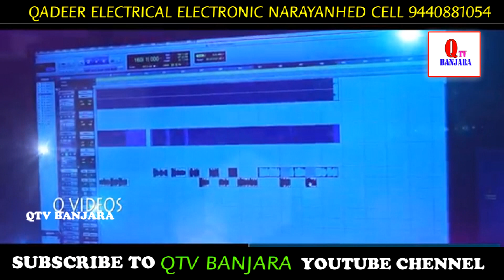VAGALAMARI VASANTHA BANJARA FOLK SONG NEW QTV BANJARA